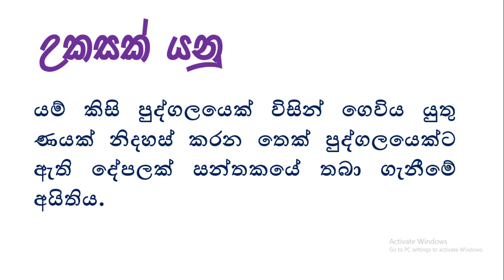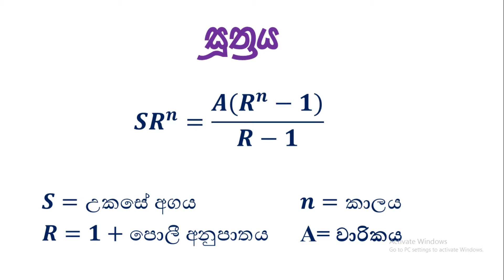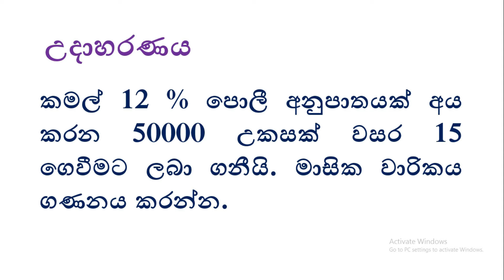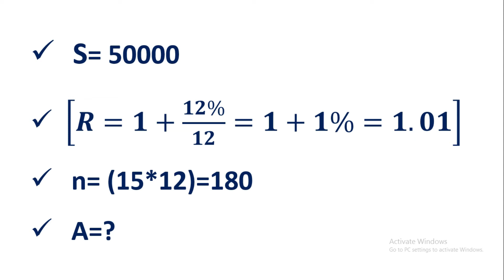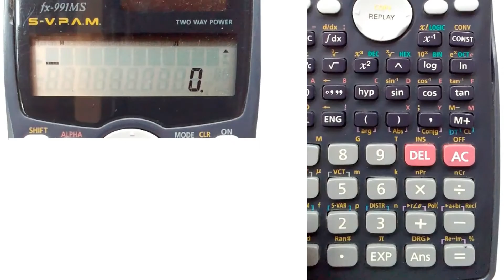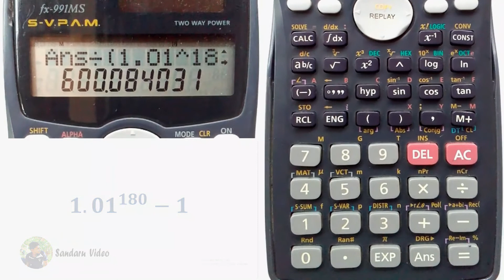Ukas Naya | Mortgage Loan In Business Mathematics And Statistics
උකස් ණය සම්බන්දව ඔබ‍ට මේ තුලින් ඉගෙනගත හැක